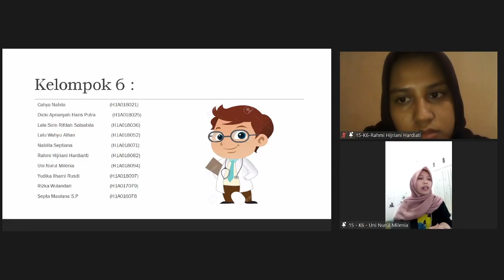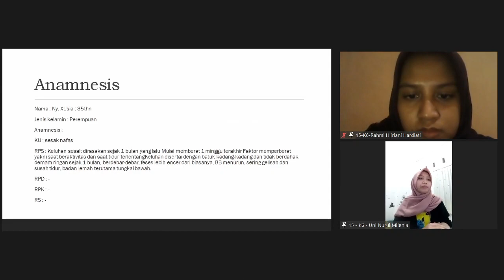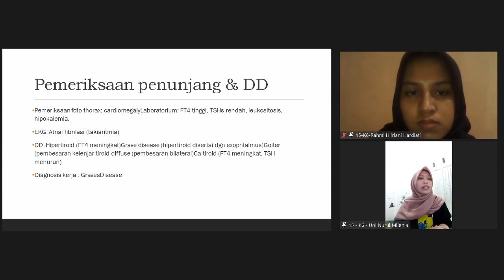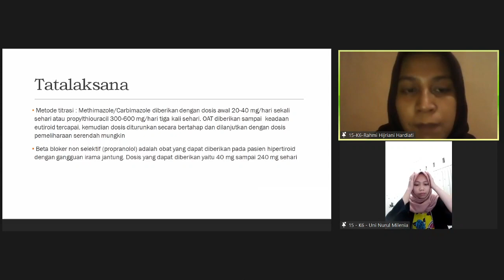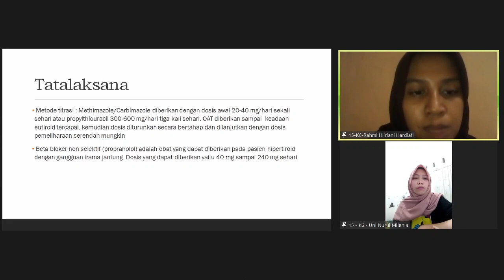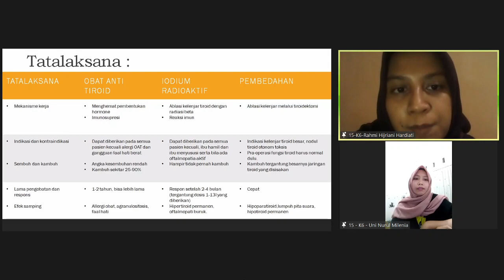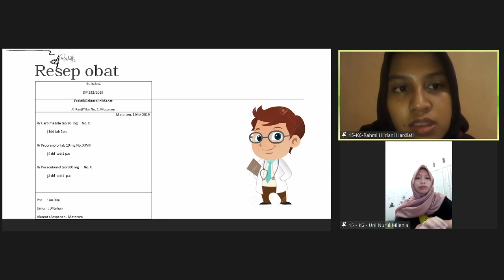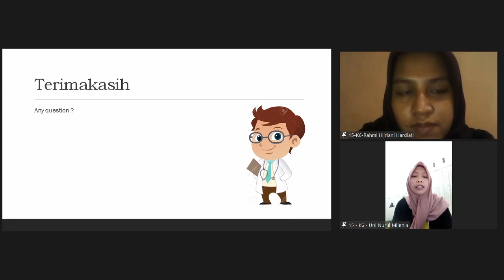Penugasan II Blok XV Endokrin : "Tatalaksana, Edukasi, dan Peresepan Hipertiroid"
Penugasan oleh kelompok 6 :
1. Cahya Nabila                                (H1A018021)
2. Dicki Aprianyah Haris Putra       (H1A018025)
3. Lale Sirin Rifdah Salsabila          (H1A018036)
4. Lalu Wahyu Alfian M                    (H1A018052)
5. Nabilla Septiana                           (H1A018071)
6. Rahmi Hijriani Hardianti              (H1A018082)
7. Uni Nurul Milenia                          (H1A018094)
8. Yudika Ilhami Rusdi                     (H1A018097)
9. Rizka Wulandari                            (H1A017079)
10. Septa maulana satya pratama  (H1A016078)